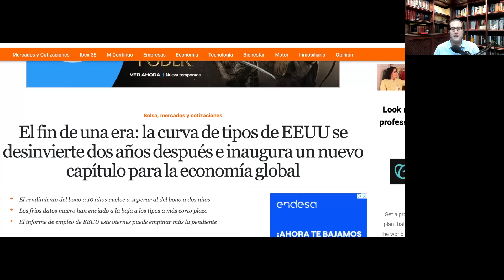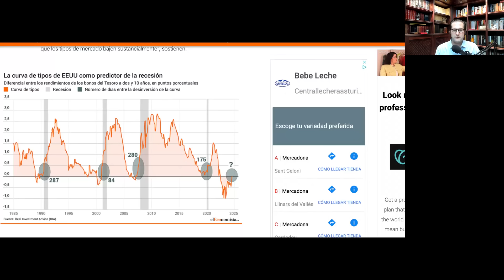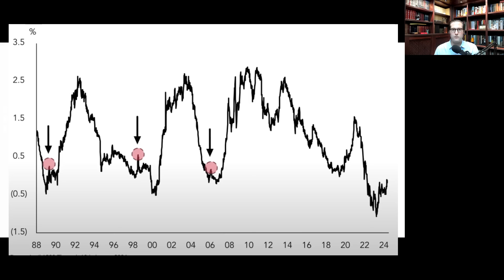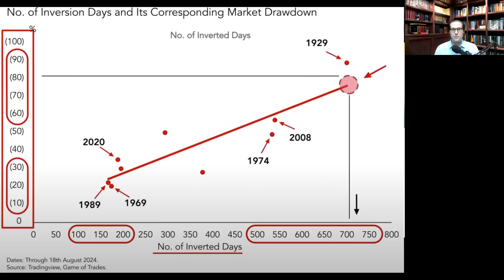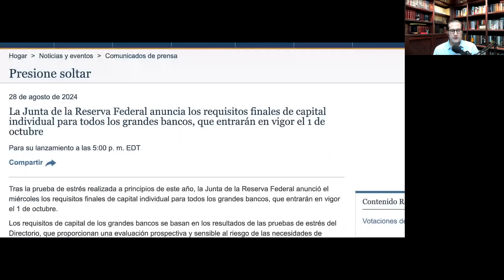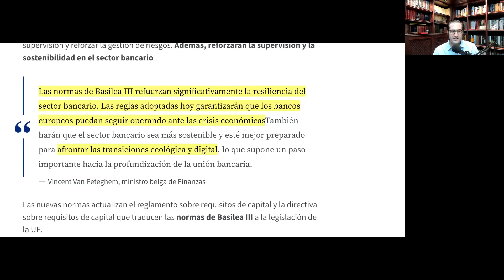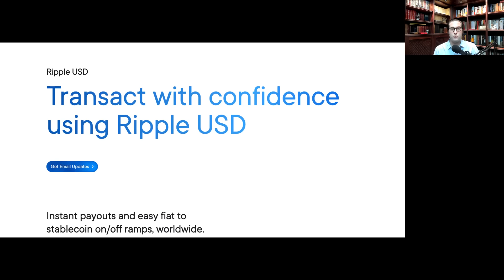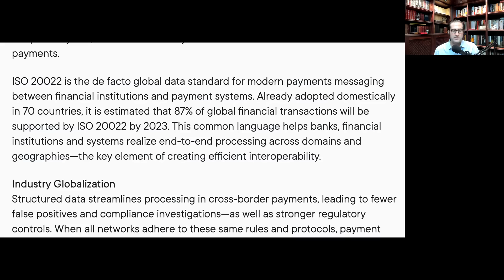🚨 XRP y RIPPLE: 💥¿Estamos al Borde de un Colapso Económico Global? 🌍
En este video, exploramos el impacto de la curva de tipos de interés en la economía global y cómo podría influir en el precio de XRP y Ripple en los próximos meses. Analizamos la relación entre la curva de tipos, el SP500, Bitcoin y el sector de activos digitales, explicando cómo esta transición puede marcar un antes y un después para XRP y el futuro sistema financiero basado en tecnologías de contabilidad distribuida como ISO 20022. ¿Estamos ante un catalizador para la adopción de CBDCs? Descubre cómo estos cambios regulatorios y económicos podrían afectar los mercados y qué podemos esperar en los próximos años para Ripple y XRP.

Para comprar XRP en España: (10 Euros GRATIS)